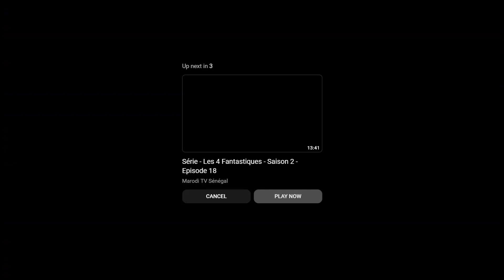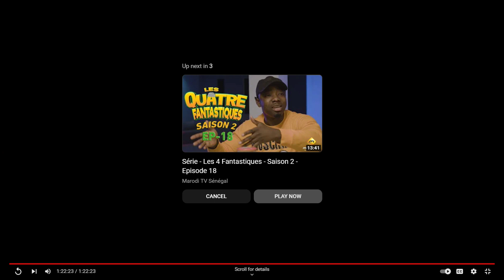Procès Sonko 😭Guy Marius Sagna Vilipende la Justice Sénégalaise«Alioun Badara ak Bintou Sambou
Guy Marius Sagna Vilipende la Justice Sénégalaise«Alioun Badara ak Bintou Sambou Danléna Diay Dollé…